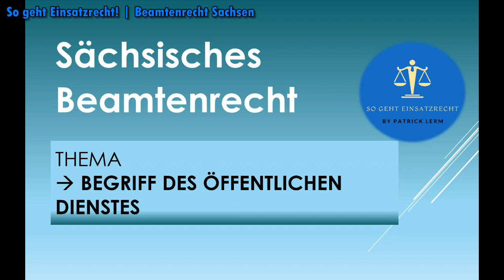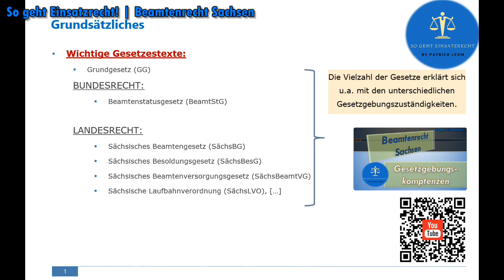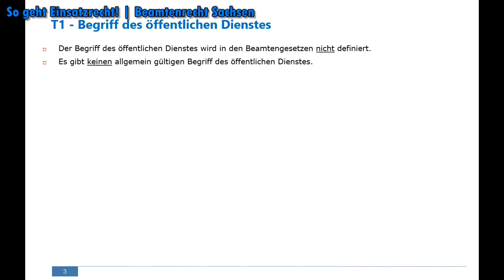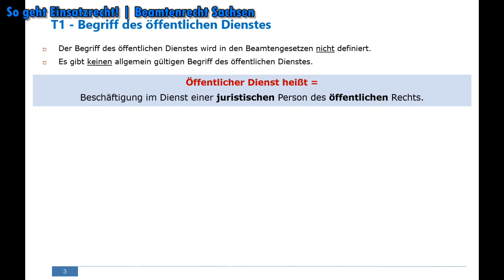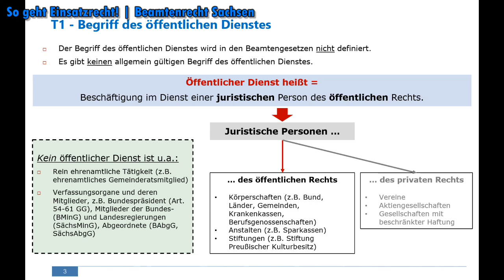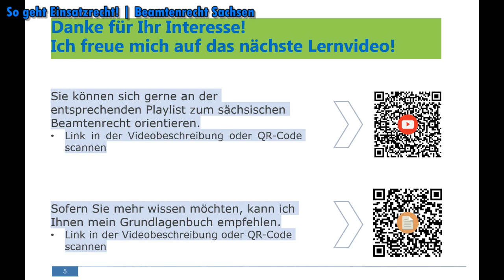So geht sächsisches Beamtenrecht! | ► Grundbegriffe | 👉🏻 Begriff des öffentlichen Dienstes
Wer ist nicht Angehöriger des öffentlichen Dienstes?
👉🏻 Können Sie diese Frage im Video beantworten?

➞ MEIN KONZEPT:
► Lernvideos + dazu passende Bücher = LERNERFOLG

✘ Das Video stellt die Rechtslage zum Zeitpunkt des jeweiligen Erscheinens dar. Jeder Nutzer (m/w/d) ist selbst dafür verantwortlich, die Inhalte auf Aktualität sowie Richtigkeit zu prüfen. Hierfür wird keine Gewähr übernommen. Auch stellen die Videos keine Rechtsberatung dar.
👉🏻 Mein Ziel sind kompakte, kurzweilige Videos. Daher setze ich bewusst inhaltliche Schwerpunkte.

*Dieser privat betriebene Kanal wurde eigeninitiativ ins Leben gerufen, um sämtlichen Interessierten eine weitere Lernunterstützung zur Verfügung zu stellen. Soweit ersichtlich, existiert kein vergleichbarer Kanal mit derartigen Lerninhalten. Sofern Sie sich hier und da weitere Inhalte wünschen, teilen Sie mir dies einfach mit (z.B. in der Kommentarfunktion). Da das Drehen von Lernvideos jedoch mit hohem Aufwand erfolgt, kann man sich Vieles wünschen, nur umsetzen muss man es auch. Von daher habe ich kein Verständnis dafür, dass bestimmte Kommentare hier eine fordernde Einstellung zum Ausdruck bringen oder gar einen beleidigenden Charakter haben. Die wenigsten Lehrpersonen betreiben einen solchen Kanal in dieser Intensität.*

💡 *Mein Buch zum sächsischen Beamtenrecht*
Beamtenrecht Sachsen: Grundlagenwissen: Lehrbuch

💡 *Mein Buch Entscheidungssammlung Beamtenrecht*
Die wichtigsten Gerichtsentscheidungen auf einen Blick
Das Werk umfasst eine thematisch sortierte, aktuelle Sammlung der wichtigsten Gerichtsentscheidungen aus dem Beamtenrecht des Bundes. Jede Entscheidung wird durch eine prägnante Zusammenfassung abgerundet.

💡 *Vorstellung meines Kanals und der Bücher*
👉🏻Hier erhalten Sie einen ersten Überblick und wissen, welches Konzept hinter meinem Kanal steht und welche Bücher für welchen Ausbildungsabschnitt relevant sind. Hinweis: Ich konzentriere mich, wie Sie sehen können, schwerpunktmäßig auf das Polizei- und Ordnungsrecht. Das Beamtenrecht nimmt eine sekundäre Rolle ein.